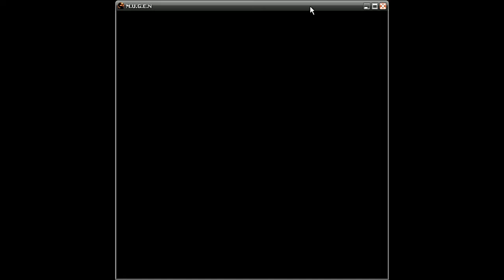Mortal Kombat Project 4.1 Season 2.9 - v2 MUGEN *PHASE 1* (2)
Mortal Kombat Project 4.1 Season 2.9 - v2 MUGEN "Phase 1"

TEAM DOOM GUYS
MODDER: LIONHEART
BETA TESTER (MY SON): HAMMERHAND

LIMA, PERU
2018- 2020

THIS STARTED BACK IN 2018. IT IS STILL IN DEVELOPMENT. BUT GETTING NEAR TO ITS FINAL STAGE!!

THIS WORK IS BASED ON THE EXCELLENT :
MKP 4.1 Season 2.9 - V2 MUGEN by
LeoCobainJr's

Phase 1:
List of characters added in the new "Phase 1".

Resources list:
1. TORR
2. KRATOS
3. PREDATOR
4. BEAR SUB-ZERO
5. BELOKK
6. WATERGOD
7. THE LINKUEI
8. SUB-REPTILE
9. LIN KUEI INFERNO
10. PANTHERK
11. SUIJIN
12. NIGHTSPIRITS
13. SLIME
14. INFERNO
15. ART THE CLOWN
16. HANZO HASASHI

The music used for the intro and outro corresponds to some original Mortal Kombat tracks.

I have modified the resources, corrected, enhanced and finished them in some cases to make them fit this Project. The main purpose is to create a single new eXPerience for the Mortal Kombat Project.

This is our second video, we will soon be uploading new material.

MKP MUGEN "Phase 1" (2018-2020)
MORE NEW CHARACTERS INCLUDED